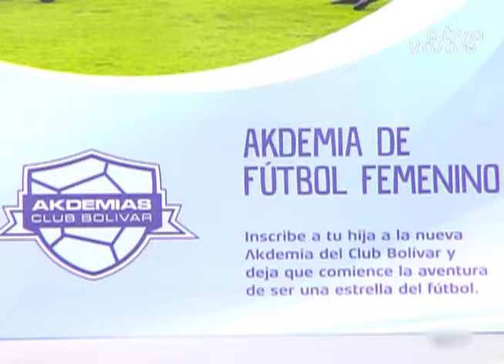Academia de Fútbol Femenino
En el programa Abya Yala Reporta, representantes del Club Bolívar informaron que se está implementado la escuela femenina de fútbol, para niñas a partir de los 11 años, los entrenamientos se los realiza los días Lunes, Miércoles y Viernes  en la Cancha Zapata de la ciudad de La Paz